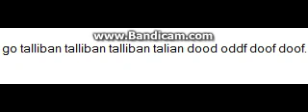Balabolka - Episode 3